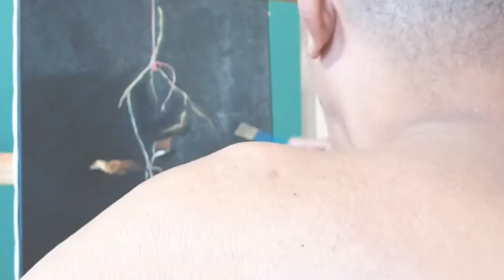PAINTING A BRANCH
PaintingaBranch This is a recreational small painting about a branch. Oil on Canvas.